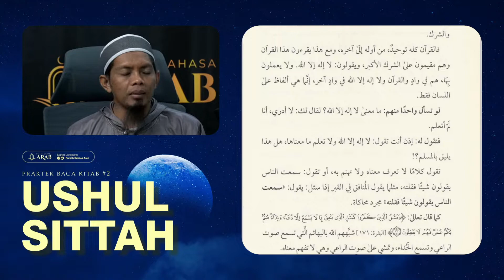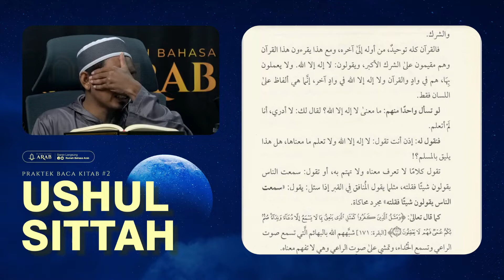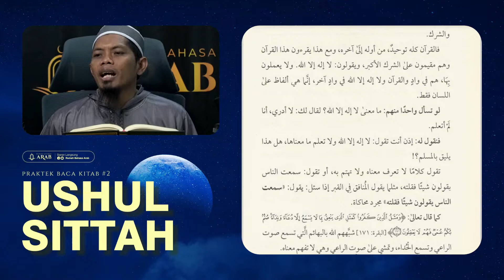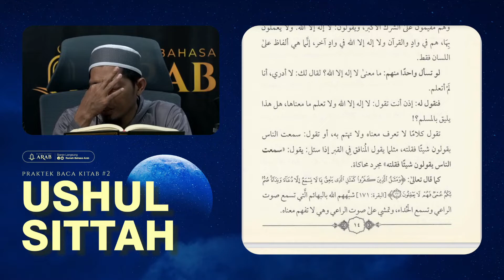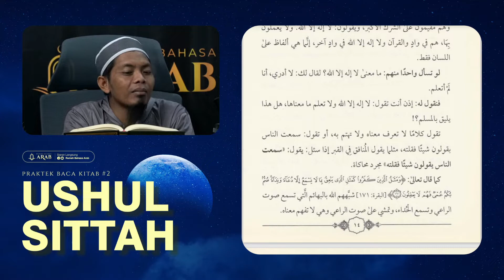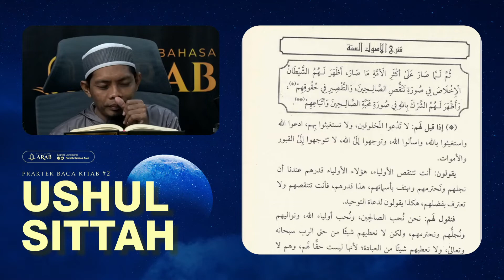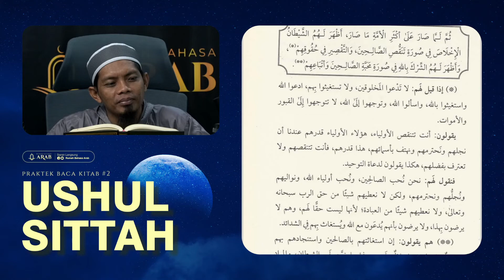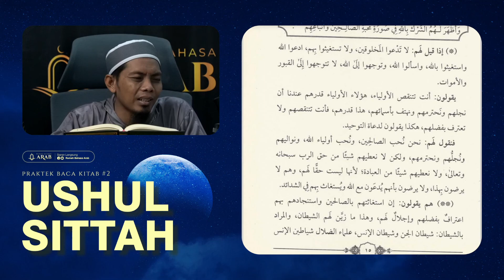Praktek Baca Kitab | Pertemuan Ke-7 | Syarah Ushulu Sittah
Program intensif Idad Lughowy Praktek Baca Kitab dari Syarah Ushulu Sittah  yang diselenggarakan setiap hari Senin - Kamis pukul 09.00 WITA